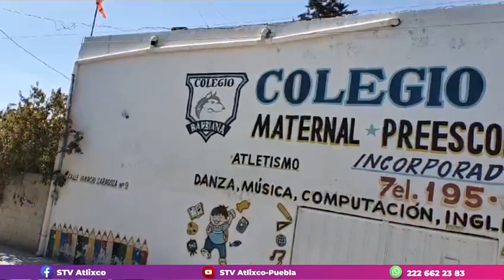Se inauguraron con éxito los Juegos Deportivos Nacionales Escolares de la Educación Básica 2024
Con amplio programa cultural y el encendido del pebetero, que se instaló sobre la zona Arqueológica de Manzanilla, se inauguraron con éxito los Juegos Deportivos Nacionales Escolares de la Educación Básica 2024 de Nivel Primaria de la Región 11 Puebla Oriente Federal de escuelas públicas y particulares.